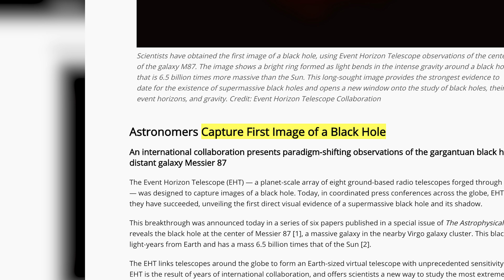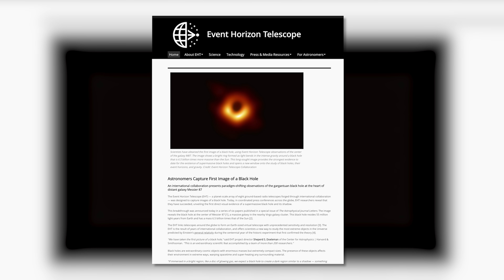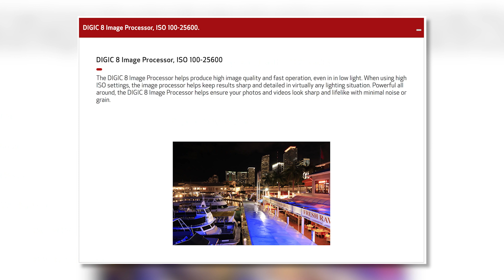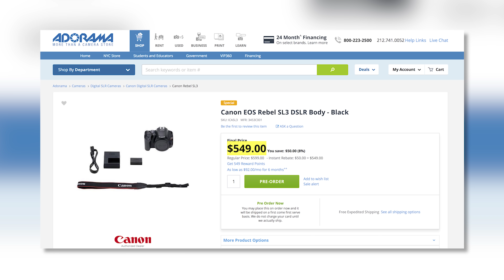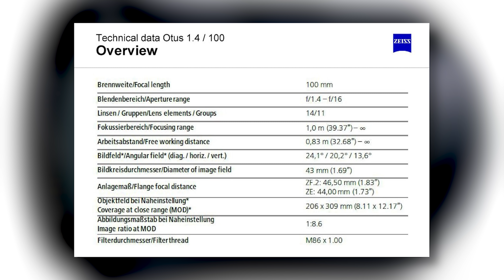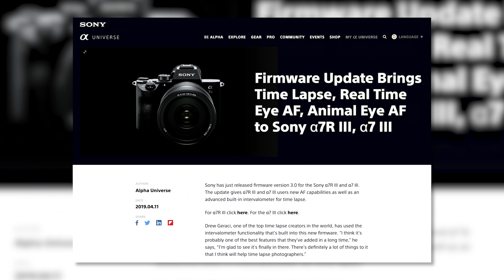Why the BLACK HOLE PHOTO SUCKS! Canon’s New CRIPPLED 4K DSLR, Sony Updates Eye-AF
Does the Black Hole Photo SUCK because it's out of focus?  The answer to that question is NO, it's an amazing feat of science and technology that they were able to accomplish what they accomplished.  Sony announced its smallest and lightest DSLR that shoots 4K called the SL3.  Zeis Outus 100mm f1.4 leaked and finally Sony released firmware 3.0 for the a7R III and a7 III. New Animal Eye-AF